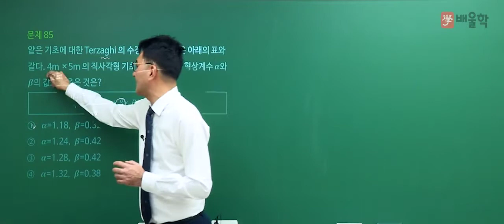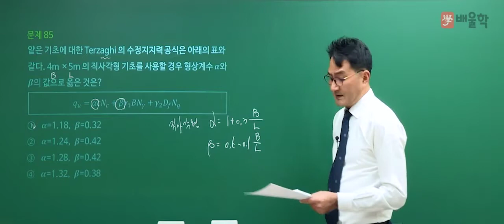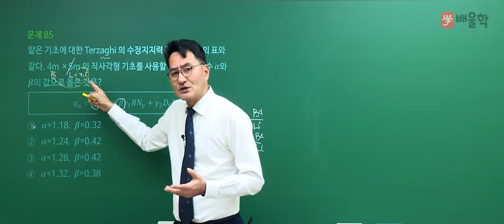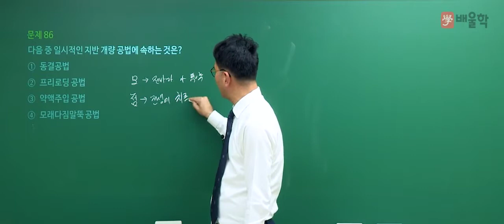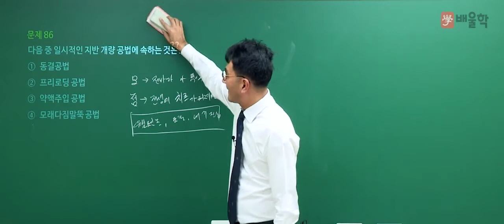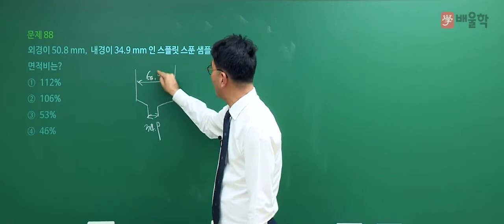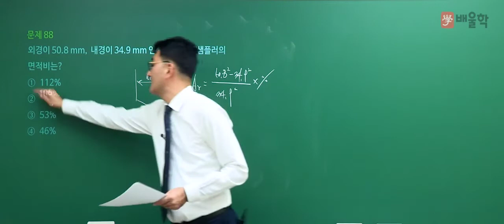[토목기사 필기] 2020년 통합 1,2회 필기 기출 풀이 5과목 토질 및 기초2 - 박용복 교수님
20년 강의경력 노하우, 이해중심 강의 박용복 교수님의
2020년 통합 1,2회 토목기사 필기 5과목. 토질 및 기초 기출문제 해설 강의!